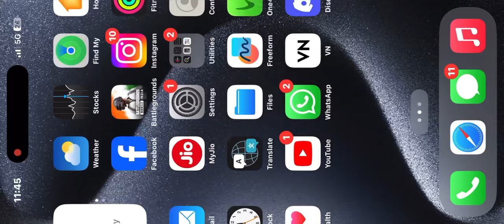28 POINTS DOMINATION | SOLO 9FINISHES🔥 | SANHOK POV 🚀 & FRAGS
bgmi
gameplay
pubg
song
bgmisong
editmontage
bgmivideo
withsongedit
bgmi new video
bgmi new highlight video
bgmi gameplay
bgmi montage video
bgmi game
battle ground Mobile india
bgmihighlights
bgmigamplay
gamer
iPhone
bgmimontage
bgminewvideo
bgminewmontagevideo
youtubenewvideo
newvideo
newgameplayvideo
newbgmihighlight
gamingvideo
redmi note 8
redmik20
redmik20 pro gameplay test
redmik20  pro bgmi test
1 finger + gyroscope
2 finger + gyroscope
3 finger + gyroscope
4 finger + gyroscope
5 finger + gyroscope
6 finger + gyroscope
7 finger + gyroscope
8 finger + gyroscope
9 finger + gyroscope
10 finger+ gyroscope
akki2op ,noob bhaskar ,star captain ,spike ,mortal ,kronten ,captengaming ,googlebaba gaming ,eteon
Sensitivity controls high Sensitivity 4fingers four finger claw akki2op sensitivity Jonathan sensitivity jonathan controls ninja controls ninja sensitivity skills pure skills gaming skills jonathan Clutches jonathan 2finger claw jonathan skills 1v3 clutches 1v4 clutches op clutches next level Skills easy clutches easy wipeouts